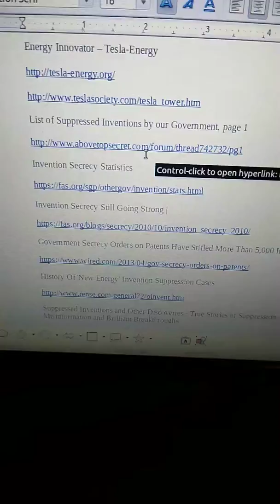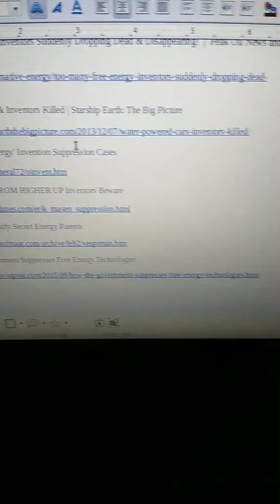Inventions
Free Energy - Pentagon Conspiracy to Cover up – YouTube

10 Suppressed Inventions – YouTube

Water Car Inventor Murdered – YouTube

Car runs on 100% water – MAYNEX

THE HARLO MAYNE STORY - Mind Blowing DOCUFEATURE about a Jamaican Inventor – YouTube

Water Powered Car Inventor was Killed! - YouTube

Inventor Jailed for making this video? - YouTube

Free Energy - Plasmatron - Inventor Died Suddenly – YouTube

DOC United States Patent & Trademark Office:  Private Company Profile – Bloomberg

United States Environmental Protection Agency: Private Company Profile – Bloomberg

The 18 Most Suppressed Inventions Ever

7 Suppressed Inventions That Would Have Changed the World

Energy Innovator – Tesla-Energy

List of Suppressed Inventions by our Government, page 1

Invention Secrecy Statistics

Invention Secrecy Still Going Strong |

Government Secrecy Orders on Patents Have Stifled More Than 5,000 Inventions | WIRED

History Of 'New Energy' Invention Suppression Cases

Suppressed Inventions and Other Discoveries - True Stories of Suppression, Scientific Cover-ups, Misinformation and Brilliant Breakthroughs

How the Government Suppresses Free Energy Technologies - Waking Times

Suppressed Inventions and Other Discoveries: Revealing the World's Greatest Secrets of Science and Medicine: Jonathan Eisen: 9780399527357: Amazon.com: Books

Free-Energy Battery Inventor Killed at Airport?

Too Many Free Energy Inventors Suddenly Dropping Dead & Disappearing!  |  Peak Oil News and Message Boards

Water-Powered Cars & Inventors Killed | Starship Earth: The Big Picture

SUPPRESSION FROM HIGHER UP Inventors Beware

Action to Declassify Secret Energy Patents

How the Government Suppresses Free Energy Technologies